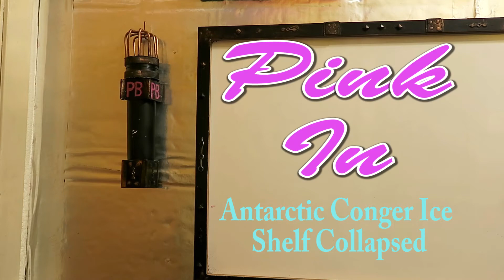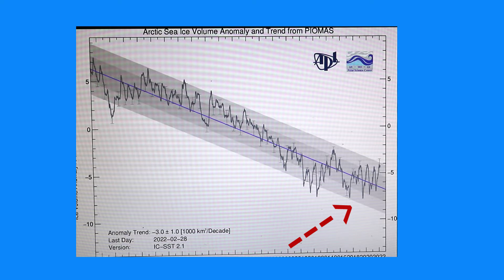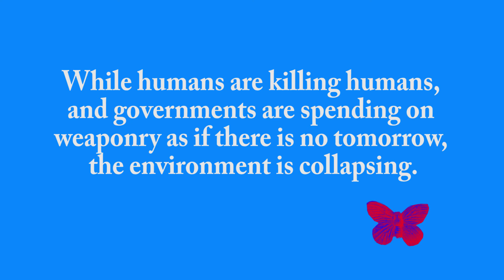Antarctic Conger Ice Shelf Collapsed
Satellite imagery showing the recent "complete collapse" of the Conger Ice Shelf in East Antarctica.  East Antarctica is seeing temperatures 40 degrees Celsius above normal. This ice shelf may have been small but it is in East Antarctica, a region previously considered less vulnerable.